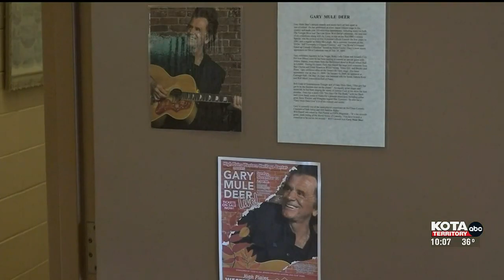Black Hills musician-comedian welcomed at the Grand Ole Opry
Gary Mule Deer, born and raised in the Black Hills of Western South Dakota, credits his successful career on the lessons he learned at home.